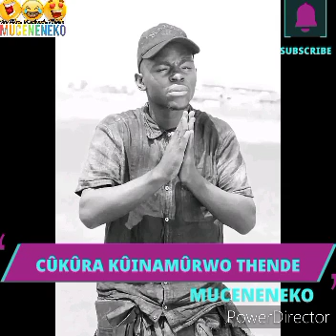GAI!😲 CUKURA YA NAIROBI KÛINAMÛRWO THENDE🥱